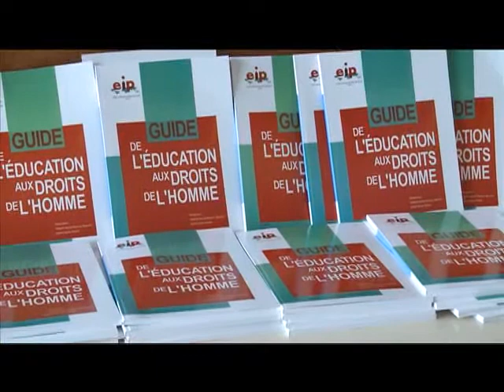1000 exemplaires du guide des droits de l'homme à la disposition des enseignants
1000 exemplaires du guide des droits de l'homme à la disposition des enseignants